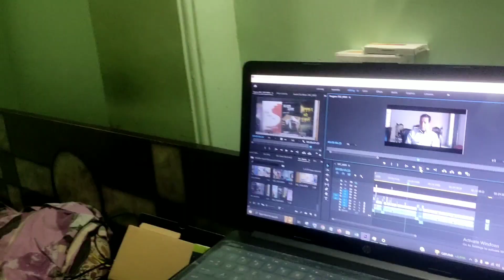Documentary Video Edit Ho Rahi Hai Jald Hogi Release | Shadab Vlogs